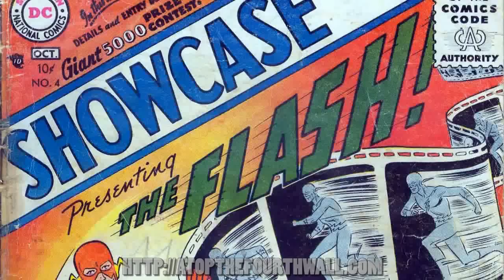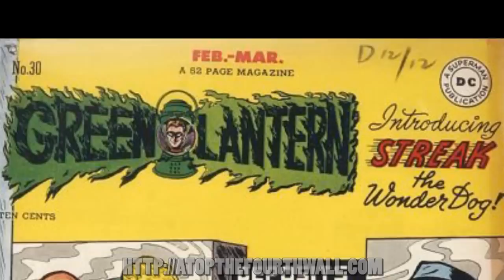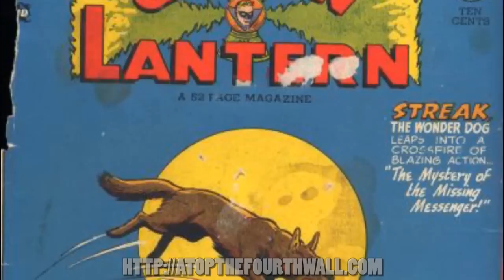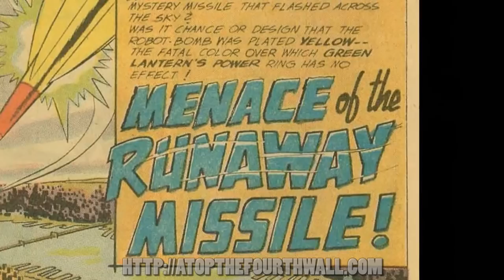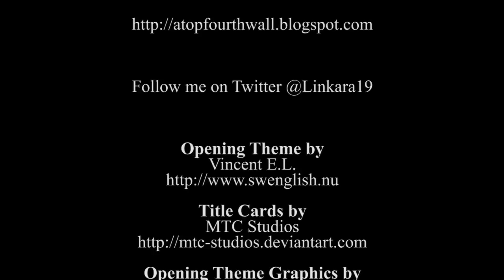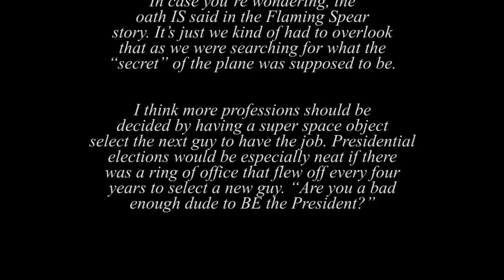Showcase #22 - Atop the Fourth Wall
Welcome to Atop the Fourth Wall, where bad comics burn. In this episode, Linkara looks at the origin story of Green Lantern Hal Jordan!

Originally uploaded November 18th, 2013.

ORIGINAL INFO: In brightest day, in blackest night… in average afternoon and the smoldering wreckage of a ship…

RUMINATIONS: Honestly, the only problem I had with the Green Lantern movie was how Hal found Hector Hammond so quickly in the final act, but that could literally just be “the ring told him.” I thought the acting was great, the story was basic (which is what it needed to be to introduce a character people aren’t familiar with), and while Parallax should not have been the final boss for the film, it was colorful and entertaining and certainly no worse than some of the Marvel movies, but I am apparently in the minority there. Still, it really should not have been Hal Jordan. I know the thought process was to try to emulate the success of Iron Man, but the Justice League cartoon had been on for years and John Stewart WAS the Green Lantern. I suppose they could have been worried about him sharing the same name as, well, Jon Stewart, but there you go.

Oh, yeah, I reviewed a comic, didn’t I? Uhh…. Umm… yeah, that was pretty good.